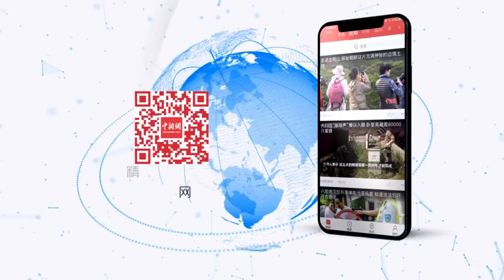武汉军运会 王峥夺中国队田径首金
22日，武汉军运会田径项目开赛，当天进行了18个项目的决赛。女子链球决赛中，中国选手王峥以69米34的成绩夺冠，为中国队夺得本届赛事中的田径首金。田径项目是军运会的金牌大户。本届军运会田径项目共设置45个小项和29个残疾人小项，这刷新了军运会田径项目奖牌总数纪录。